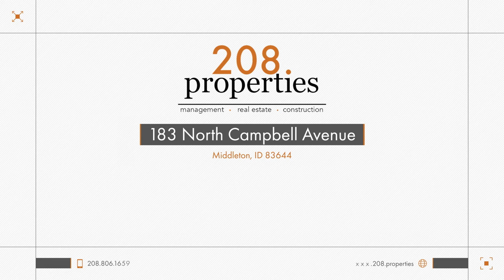Rental Property | 183 North Campbell Avenue Middleton, ID 83644 | 208.properties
208.properties - "honesty first, management second"

With 5 bedrooms and 2.5 bathrooms, this is a beautifully remodeled home. The master suite has a new walk-in closet with his and her sides as well as a double shower head. One bedroom could be used as a bonus or media room with a Custom Built-in Entertainment Center. A large park-like back yard that backs up the city activity fields including soccer fields, baseball fields, and a frisbee golf course. You can easily watch your children walk to Mill Creek Elementary school from your kitchen window or back patio! Pet Friendly with a $500 non-refundable pet fee. Tenants are responsible for all utilities. Lawn Mowing is included in rent. Please visit 208.properties to schedule a showing or submit an application. Information deemed reliable but not guaranteed. Renter to verify all information.

Available 10/7/2020
Deposit $1,950.00
Listing Agent 208.properties
Restrictions This property is not available for tenants with a bankruptcy, a judgment, an eviction, recent felonies against people or property, a housing voucher, an income less than 3.0x rent, more than 2 pets, a move-in date too far out, or any unmet property requirements. View more properties managed by 208.properties.